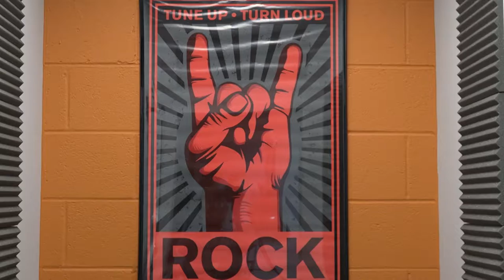Notes for Notes Atlanta, GA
Notes for Notes® is a 501(c)3 non-profit organization that designs, equips, and staffs after-school recording studios inside Boys & Girls Clubs offering youth the opportunity to explore, create, and record music for FREE